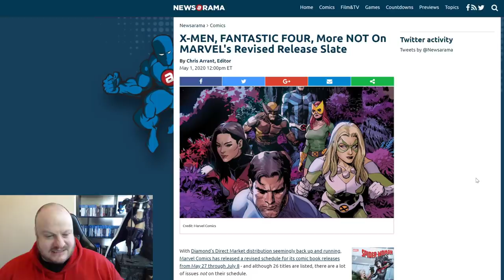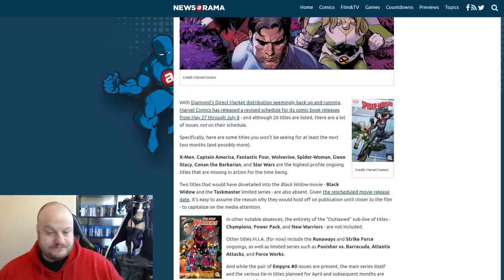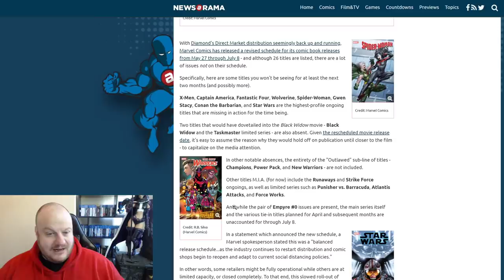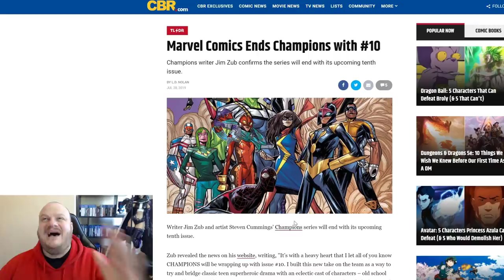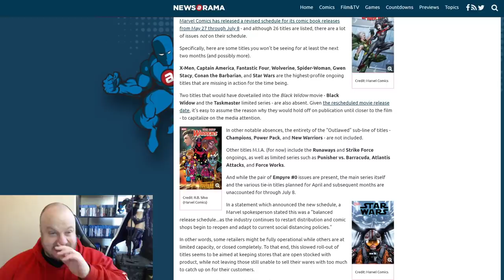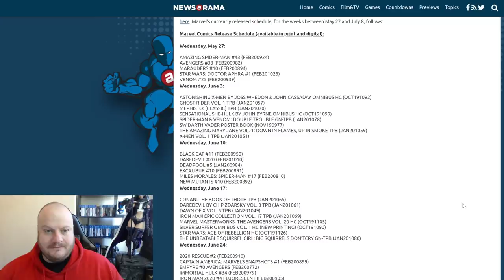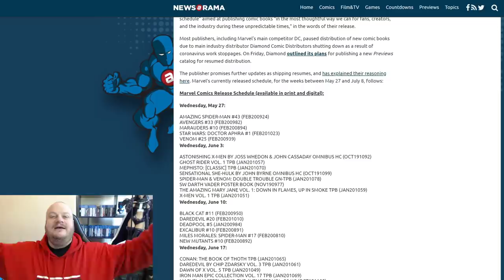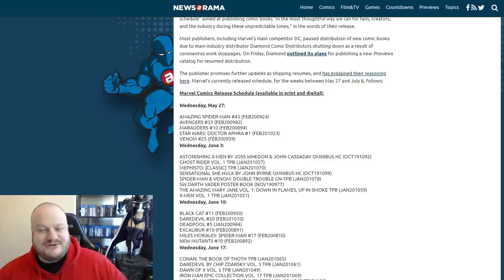SNOWFLAKE & SAFESPACE Go Missing In Action from MARVEL COMICS!!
Diamond Distribution are going to renew shipping at the end of May. Marvel have released a revived list of comics coming out up until mid-July. However there are some noticeable including NEW WARRIORS, AMERICA CHAVEZ and CHILDREN OF THE ATOM!!